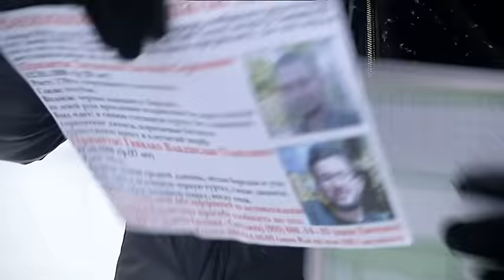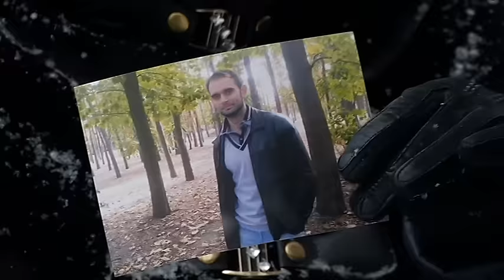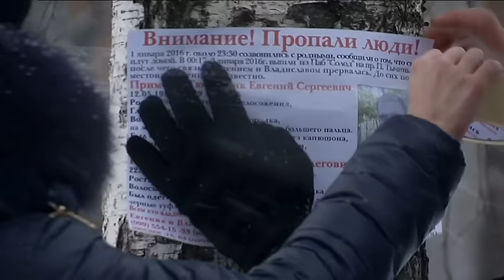У столиці загадково зникли двоє чоловіків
Востаннє друзів бачили у барі. Є відео, як вони  удвох покидають заклад. Більше – нічого. Телефони хлопців вимкнені, у друзів не з’являлися. Батьки кажуть, такого, щоб сини загуляли – не було. Відтак підозрюють, що щось могло статися